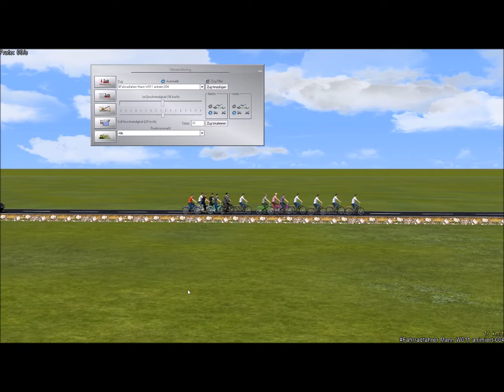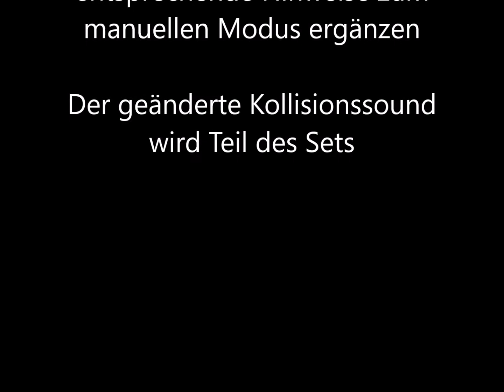Animierter Fahrradfahrer für EEP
Verhalten im manuellen Modus